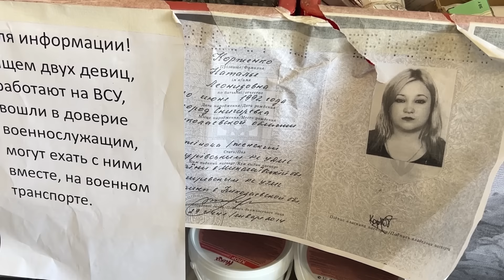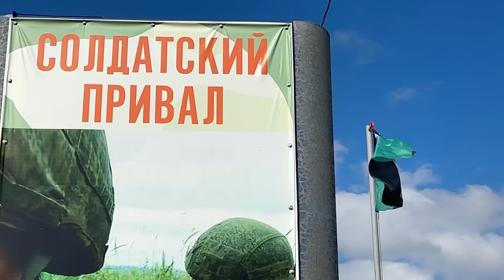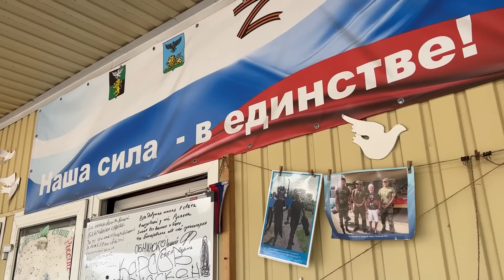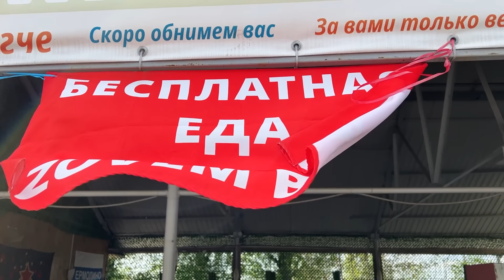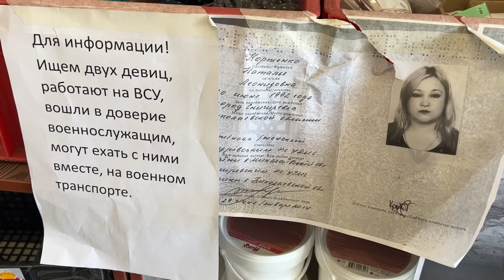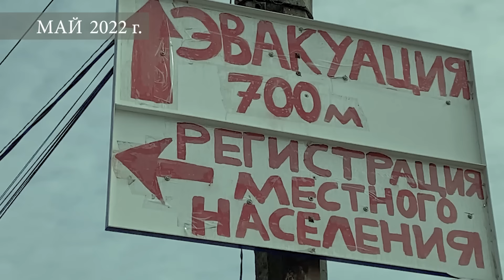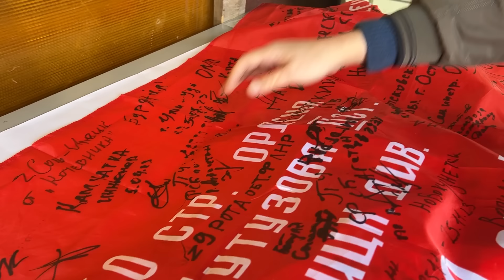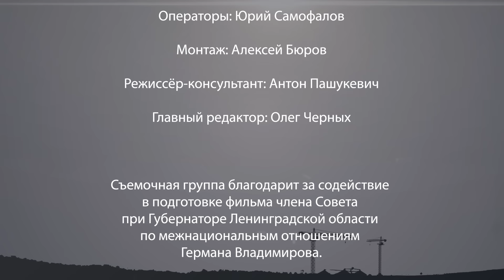Белгородская область - горячая точка | Что происходит на границе России и Украины, как выживают люди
Белгородская область стала одной из самых горячих точек входе спецоперации. Ежедневно украинские формирования обстреливают приграничные населенные пункты. Диверсанты пытаются прорваться в исконно российские регионы.

Что происходит на границе России и Украины, как выживают люди, насколько готовы наши войска к отражению вражеских атак. Специальный репортаж «В ожидании».